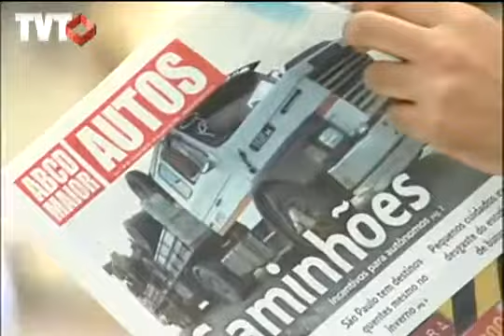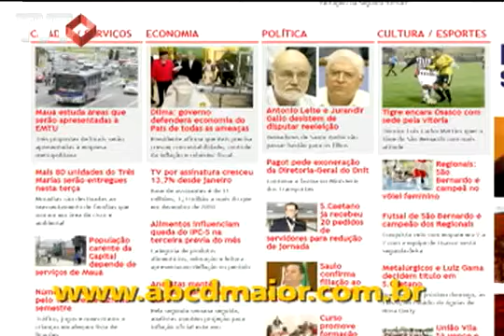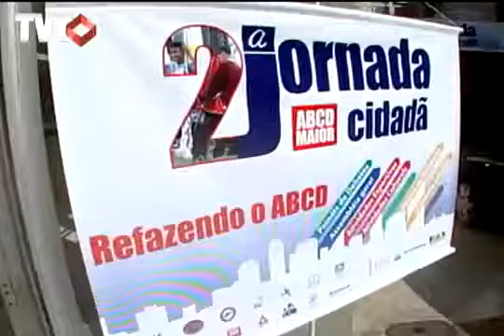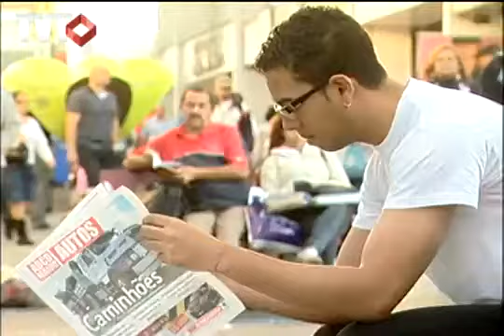O jornal ABCD Maior completa 5 anos de existência com muitas conquistas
A atuação do grupo ABCD Maior alcança outros setores da comunicação e da cidadania. Além das jornadas cidadãs, ciclos de debates para melhorar a qualidade de vida na região, tem ainda uma editora, revista, programa de rádio e site.